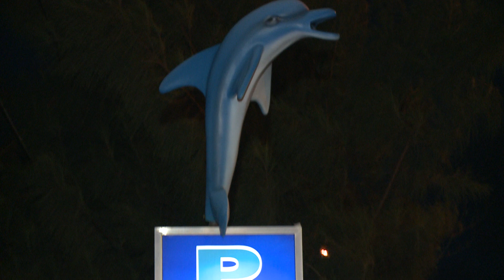Empresário preso vendia cocaína para classe média alta de JP (TV Correio HD)